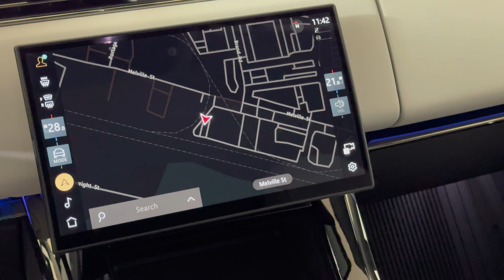2024 Land Rover Range Rover 03431Y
2024 Land Rover Range Rover Sport SV Edition One 4x4 SUV with exterior colour Obsidian Black SV Bespoke Ultra Metallic Gloss and interior Light Cloud/Ebony.